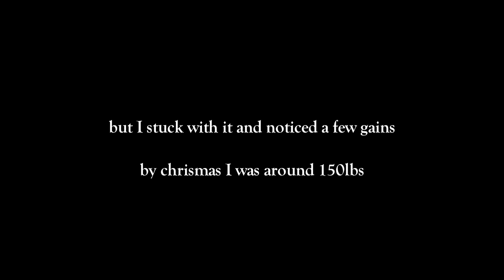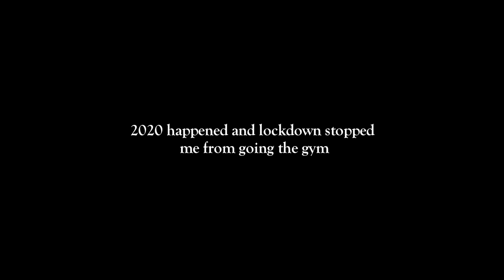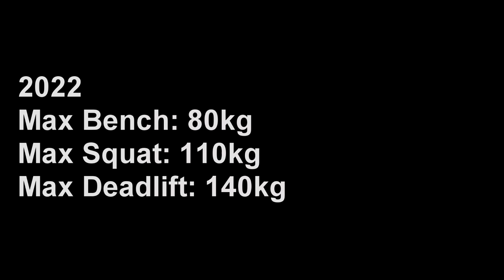Gym Progress (2017 - 2022)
My gym transformation from 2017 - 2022